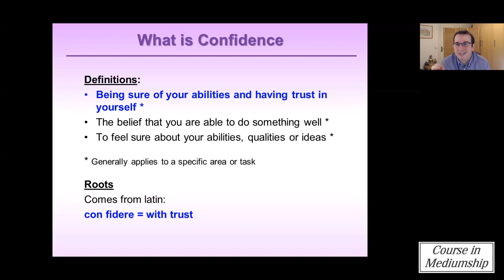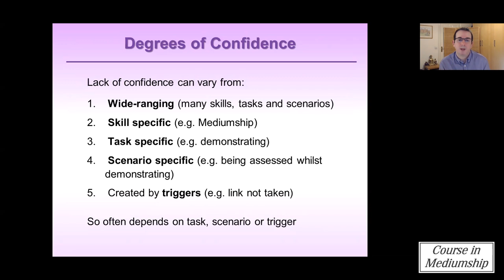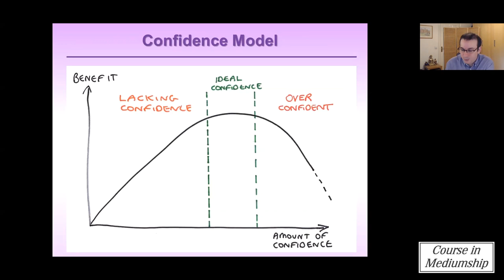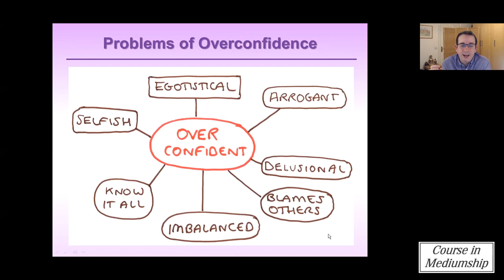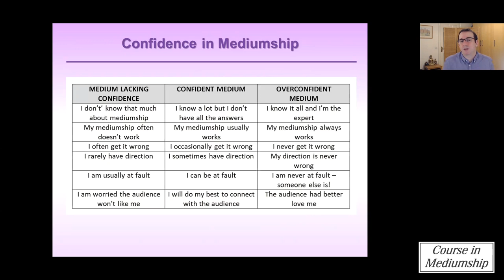Confidence in Mediumship - Confident Medium - Mediumship Development - Martin Twycross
This mediumship development video about confidence in mediumship is from my course The Confident Medium by Martin Twycross, a UK mediumship teacher.  The aim of the course is to help people develop more confidence in mediumship.  In this clip, I talk about what confidence is and varying degrees of confidence. Using a model of confidence, I talk about the issues with overconfidence.   I then give a number of examples from mediumship to show how lack of confidence and overconfidence manifest.   I do hope it helps those in mediumship you enjoy the video.

The course comprises 4 classes which look at what confidence is, how we can develop it, and how to harness the power of our minds to support us.  It also looks at facing our fears and coping with setbacks as well as exploring common issues in mediumship that affect our confidence.  Exercises are provided to work with the material from each class.  A bonus meditation is also provided as an mp3 audio download and this uses the tools taught within the course to help you with confidence for mediumship.

About Me:
I am UK mediumship teacher and medium.  I am an Approved Tutor of the prestigious Arthur Findlay College in the UK where I did much of my own training.  My aim is to share high quality teachings on mediumship and development on this channel.  I also offer a series of products, courses and a comprehensive home study programme to aid students in their development. All products are available from my website and store (links below).